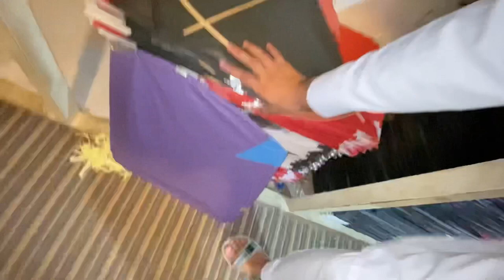Toady Customer Visit On My kites Shop From Faisalabad Punjab 😱 Oh Really But Why?🪁🪁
Ammad kites maker & whole saler kpk
 ,Chemical making ,dour making ,hand made varity
Pakistan bigest karborii patng bazi kpk Abbottabd
Delivery All over pakistan & out of country
0.22 varity available
100% Trusted Dealer